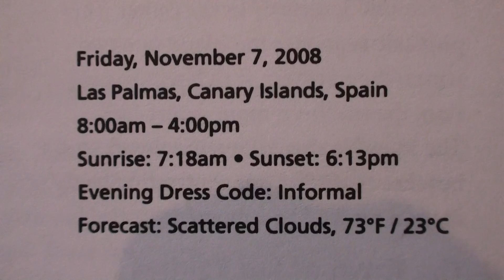Las Palmars, Canary Is.